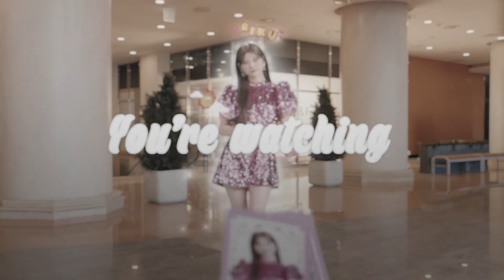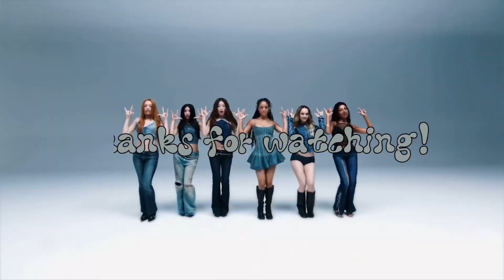August K-pop was CRAZY | monthly review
this months music was so good it should be illegal. TBH top 8 could all be #1 bc they ate downnnn

tags -
K-pop monthly review august comeback ranking August K-pop comeback ranking music review K-pop songs August subjective opinions K-pop opinions ktube ktuber fromis9 unis taemin rescene supersonic sexy in the air love attack oh my girl classified hyolyn wait newjeans young posse ate that katseye touch Lisa Rosalia new woman nmixx see that lesserafim crazy I color you colde ryu sujeong white dress